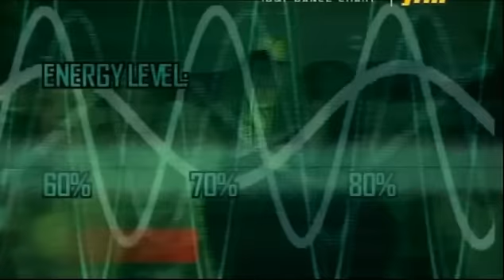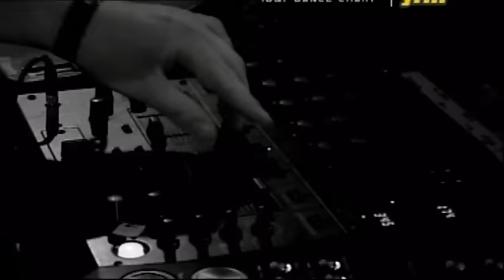Fred Baker - Forever friends - Sensation White 2006 Anthem Belgium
Forever  friends